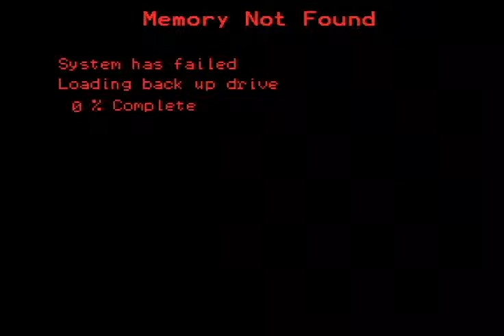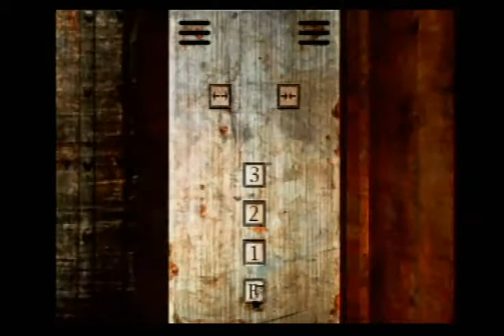Realizing we're gefickt - Silent Hill ep17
Dustin makes a startling realization